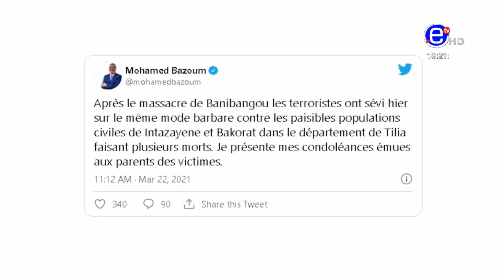THE 6PM NEWS TUESDAY 23rd MARCH 2021 - EQUINOXE TV